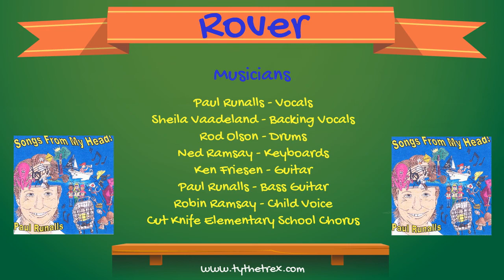ROVER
Dogs are incredibly special pets!  ROVER is a music cartoon that tells a story of one boy's feelings and experiences with his new dog.  CHAT Productions create cartoons and music for children to entertain and support their learning and development socially, emotionally, and cognitively.